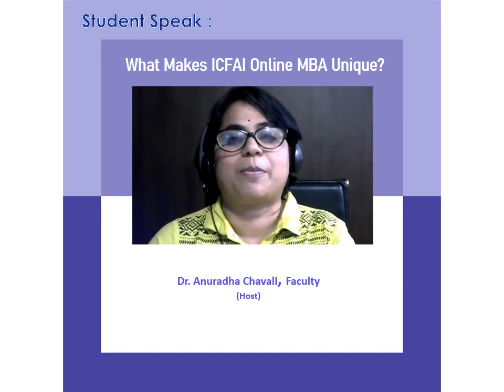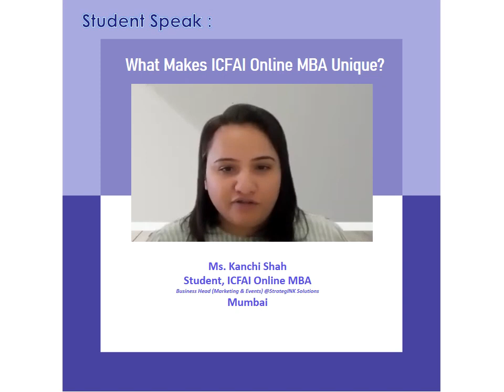What Makes ICFAI Online MBA Unique? | Ms. Kanchi Shah, Mumbai